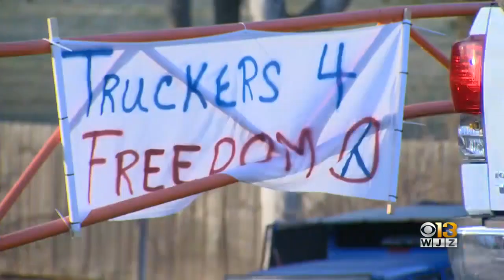People's Convoy Truckers Make Protest Pit Stop In Hagerstown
Truckers from across the nation converged on the Hagerstown Speedway to protest COVID-19 mandates on Saturday.